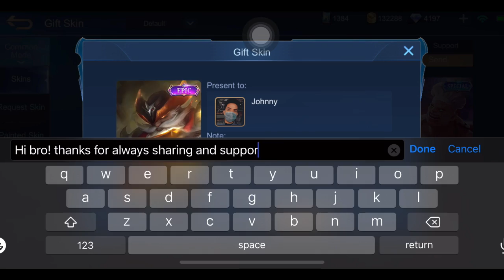NEW SKIN MOBILE LEGENDS | NEW EVENTS MOBILE LEGENDS - MOBILE LEGENDS